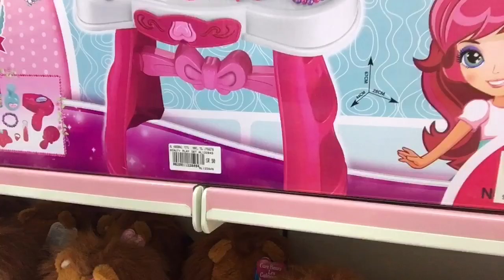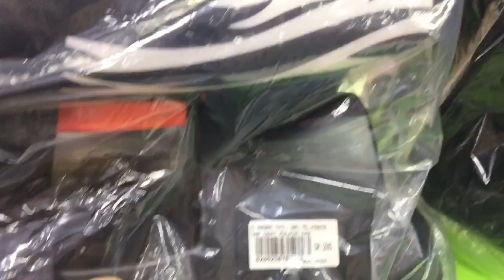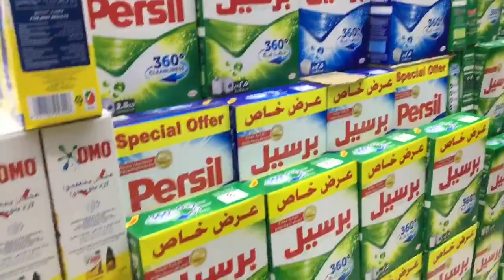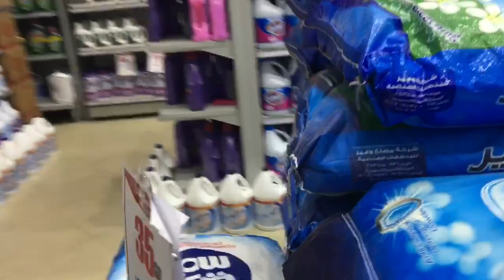Best Toy Store | Riyadh | Alakaifak Riyadh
Best toy store is located in Riyadh exit 5 near alakaifak shop.

New to our channel? You are free to join us and watch our videos everytime we upload just click the link down👇👇👇

Social sites:

Our channel is a family channel that you can learn and enjoy something new from us.